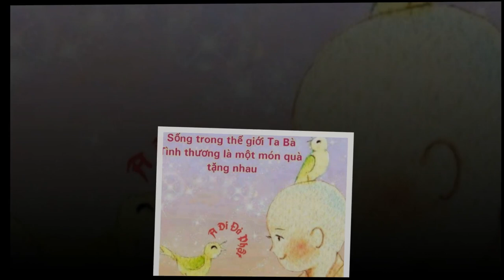Hoa nơi cửa Phật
Chùa Kim Ngưu, thôn Điệp Sơn, xã Yên Nam, thị xã Duy Tiên, Hà Nam